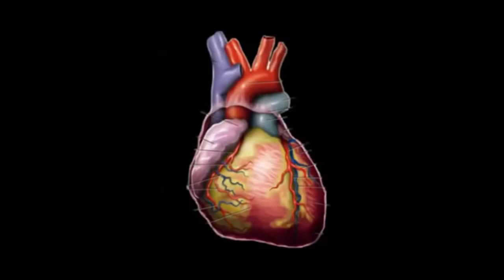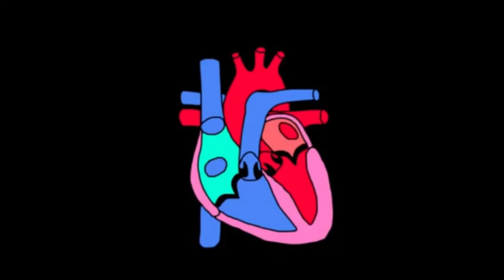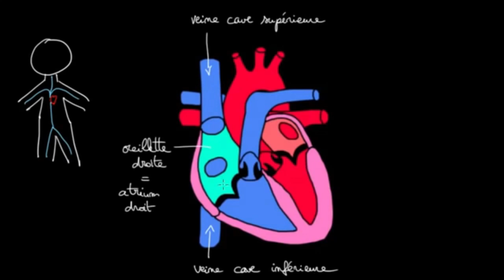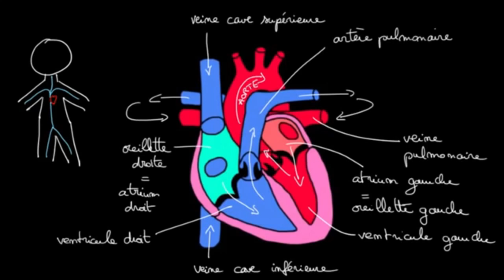Le fonctionnement du cœur : comment se fait la circulation sanguine ?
Le cœur se compose de quatre cavités, couplées deux par deux, forment le cœur droit et le cœur gauche, soit deux pompes juxtaposées et synchronisées.
Chacun des deux cœurs est constitué d'une petite cavité, l'oreillette, ayant un rôle de réception du sang. Au gré des pressions régnant dans les cavités, elle se contracte pour se vider dans un espace plus les cavités, elle se contracte pour se vider dans un espace plus volumineux et musclé, le ventricule, qui éjecte le sang dans une artère.
La circulation_sanguine se fait à sens unique grâce aux valves cardiaques qui, telles des clapets s'ouvrent et se ferment alternativement.
Au nombre de quatre, elles siègent pour deux d'entre elles entre les oreillettes et les ventricules (les valves mitrale et tricuspide).
Les deux autres sont situées entre les ventricules et l'artère correspondante (valve aortique et valve pulmonaire).